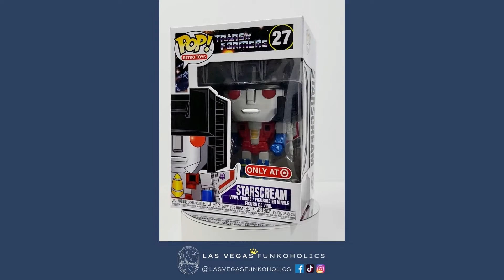Let's Unbox: Funko Pop! Retro Toys #27 Starscream (Transformers)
We unboxed our Pop!s so you don't have to! Let's take a look at Funko Pop! Retro Toys #27 Starscream from Transformers! Starscream was a Target exclusive.